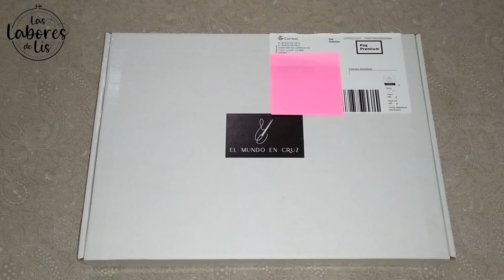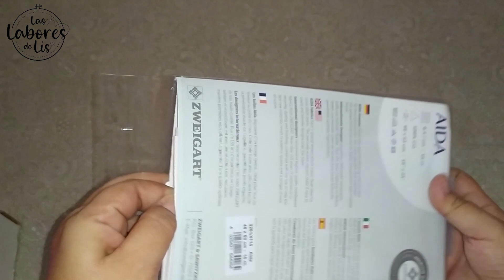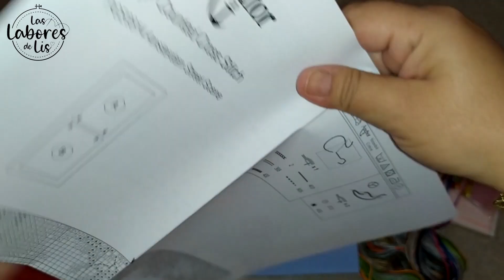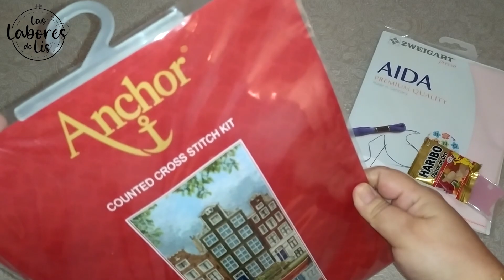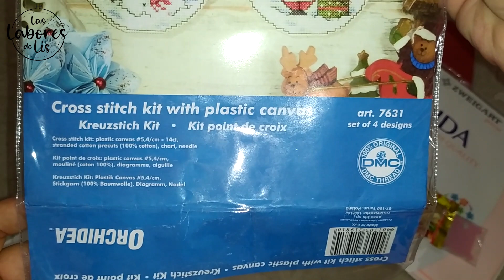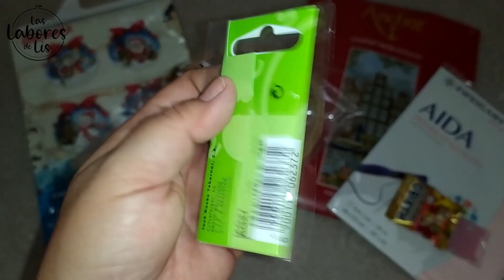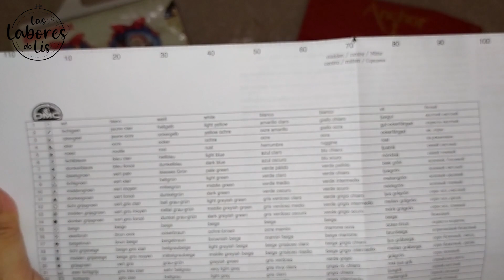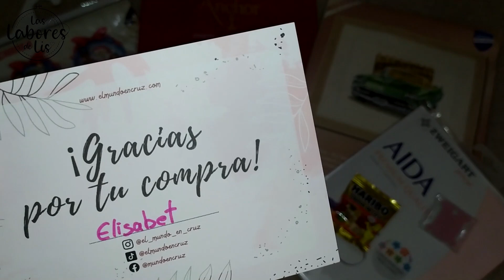Compritas en la nueva tienda de Punto de Cruz ❤ elmundoencruz.com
Links:
❤ Web: https: